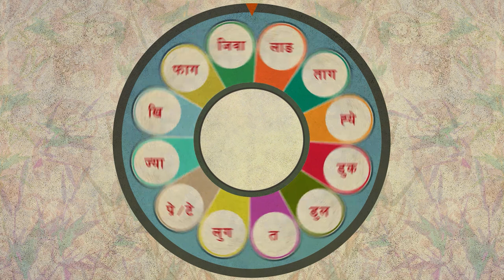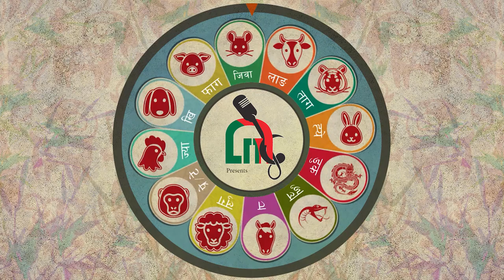Bhutanese Movie Song | NGE SEM | Ugyen Choden / Nidup Dorji | Movie - Dangphu DIngphu | Pem / Ugyen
Tsheringma Production Presents
Right for this video is provided by Ugyen Choden UC
Movie
Dingphu Dangphu

Vocal
Ugyen Panda
Pem Diki

Staring
 Ugyen Choden
 Nidup Dorji

Direction  / Edit
Karma Jerry

Camera
 Kinzang Tolop Namgyel

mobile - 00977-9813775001